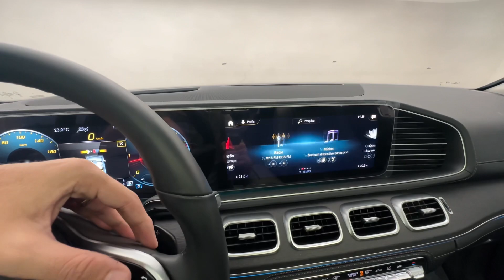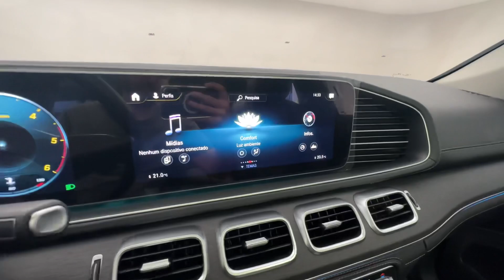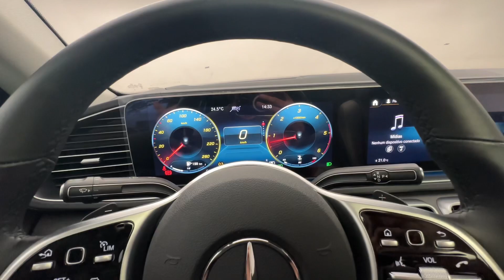“A VERSÃO DIESEL DA PRINCIPAL CONCORRENTE DA X6! GLE 400d BLINDADA NA SÓ VEÍCULOS!”